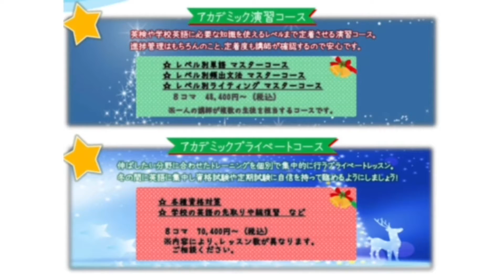Dictation Challenge (PR2 上級) No.417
417番の上級です。こちらの動画のディクテーション投稿期限は、11/18(木)20:00 です。

投稿方法

1. メールタイトルに、Dictation Challenge (レベル）NO.(番号）と記入。
2. 本文にはファーストネームを忘れずに。必ずDictationした画像を添付してください。
3. 全校共通メールアドレスと、所属スクールに送信
4. 各動画の参加期限は、投稿翌日の20:00まで。